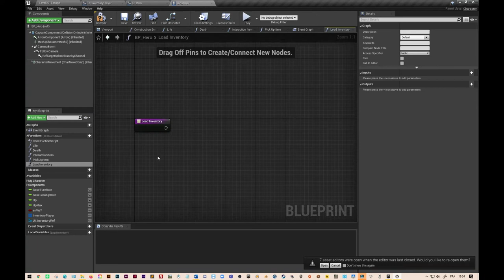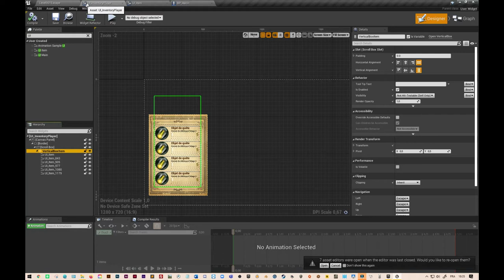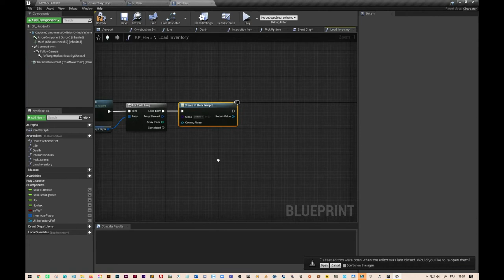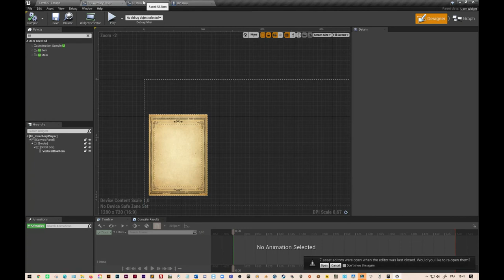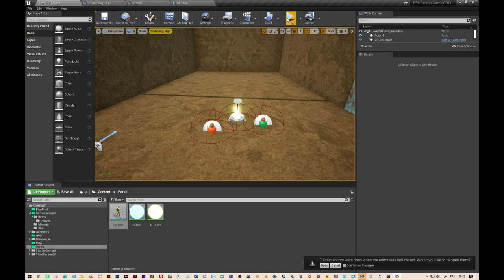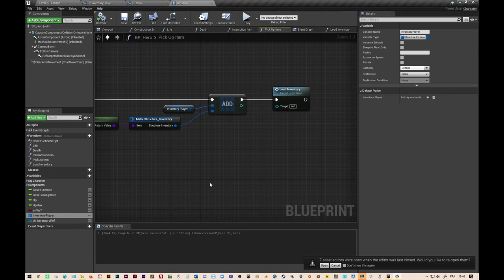RPG#13 Unreal Engine "Charger l'inventaire du héros"